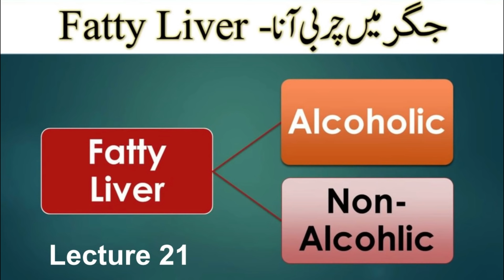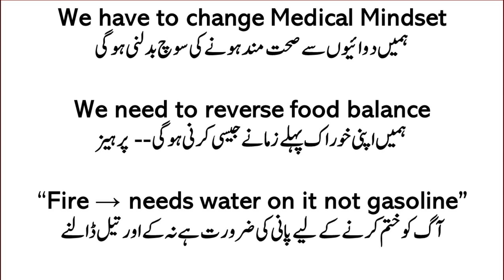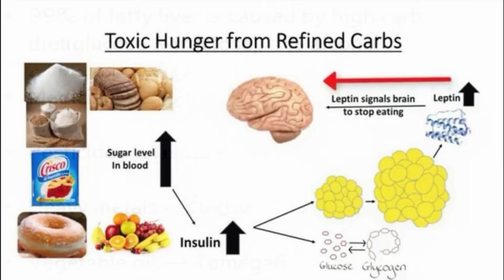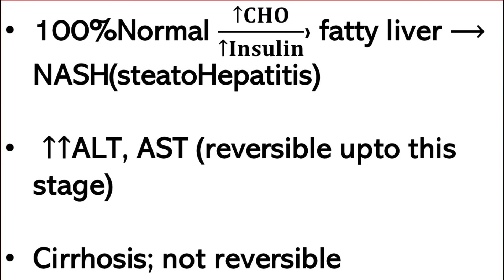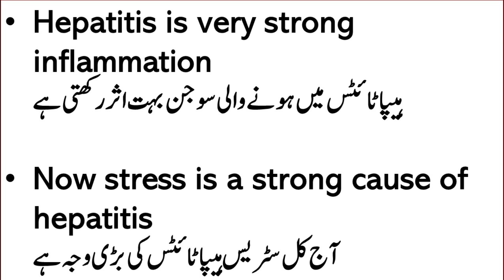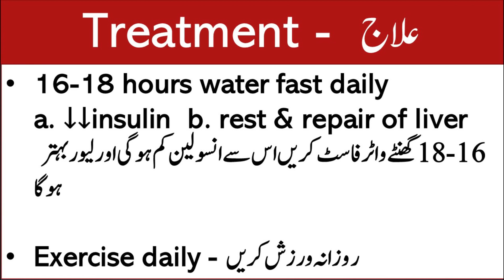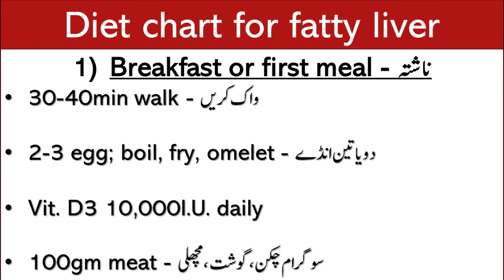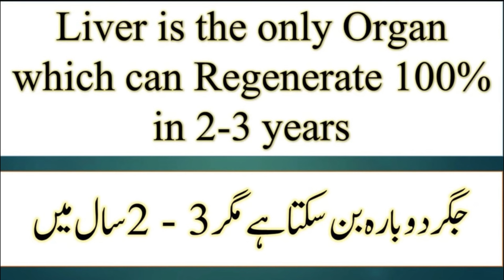Fatty Liver Diet Chart | Lecture 186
Fatty live diet chart
fatty liver diet
fatty liver exercise
fatty liver kya hota hai
fatty liver grade 2
fatty liver grade 1
how to treat fatty liver
jigar ki bimari ka ilaj
jigar ki kharabi ki alamat
jigar ki charbi ka ilaj in urdu
jigar ki kamzori ka ilaj
jigar ki charbi khatam karne ka tarika
Video Links